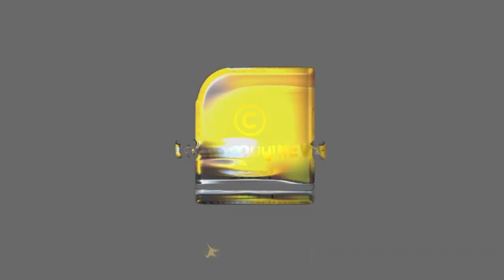മുതിര്‍ന്ന പൗരന്മാര്‍ക്ക് ഏറ്റവും ഉയര്‍ന്ന പലിശ നല്‍കുന്ന ബാങ്കുകള്‍ ഏതാണ്? | BANK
മുതിര്‍ന്ന പൗരന്മാര്‍ക്ക് ഏറ്റവും ഉയര്‍ന്ന പലിശ നല്‍കുന്ന ബാങ്കുകള്‍ | BANK